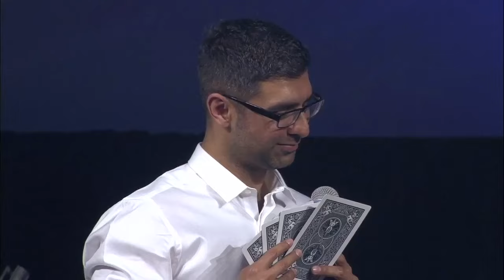Mentalist Joshua Seth - Comedy Mindreading Show 2024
Joshua Seth is the award-winning comedy mentalist Broadway World called "Genuinely Amazing and Flat-Out Funny!" He's  toured the world for over 15 years with his mind-blowing show, appearing in 5 TV specials in Japan and South Korea and on stages in over 40 countries, from The Wellington Opera house in New Zealand to the Mandalay Bay Arena in Las Vegas.

Audiences and critics agree - Joshua Seth will blow your mind, make you laugh, and deliver an unforgettable evening of entertainment. Watch in astonishment as he reads minds, makes impossible predictions, and conducts amazing psychic experiments while blindfolded.

You have to see it to believe it!